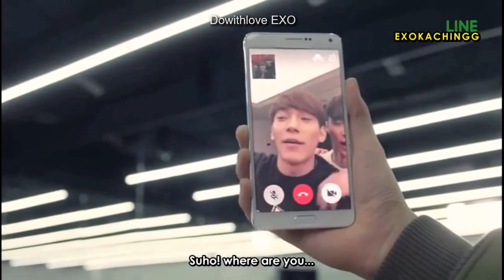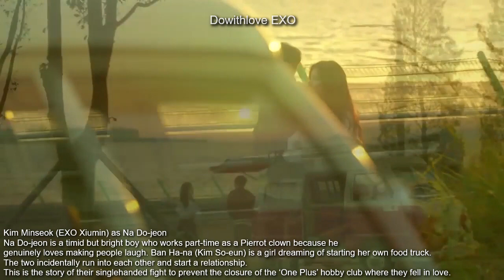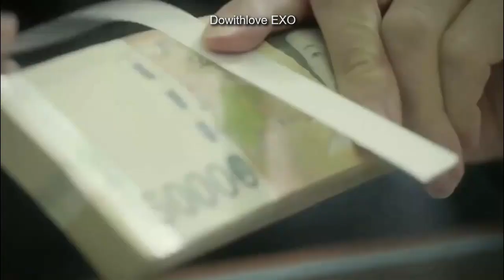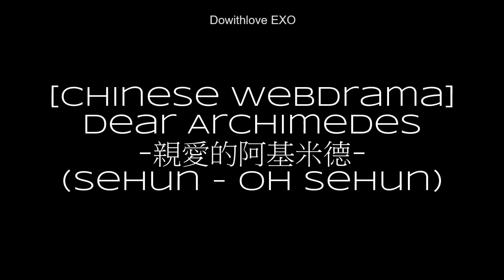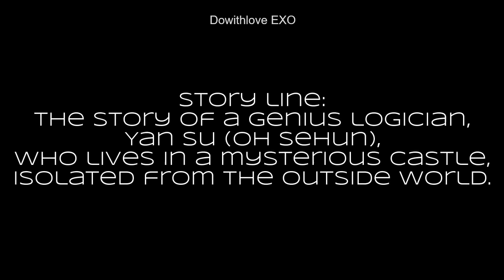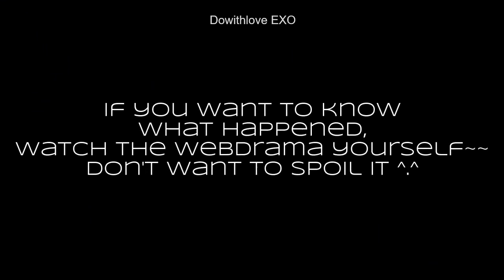EXO AS ACTORS SERIES - WEB DRAMA - [엑소 x 연기 (웹 드라마)]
EXO has acted in many productions including dramas, web-dramas and movies in both South Korea and China.
This series appreciates their acting as well as give a brief intro
to their character without spoiling it too much~~~
If you want to watch it, you'll have to find it yourself
because links in different countries may not be able to play.

0:04 - 백현 BAEKHYUN_두근거려 (Beautiful) (From Drama 'EXO NEXT DOOR')

1:57 - XIUMIN 시우민_You Are The One (From Drama '도전에 반하다')

3:03 - CLC (씨엘씨) - 두근두근 러브 (Pounding Love) [Choco Bank OST]

4:37 - Don't Let Me Down - Ryu Jihyun (류지현) [Be Positive (긍정이 체질) OST]

5:59 - 7 First Kisses OST "Kissing You"

7:21 - 수호 SUHO_낮에 뜨는 별(feat.레미) (From Drama '우주의 별이')

10:30 - (엑소) EXO – Winter Heat